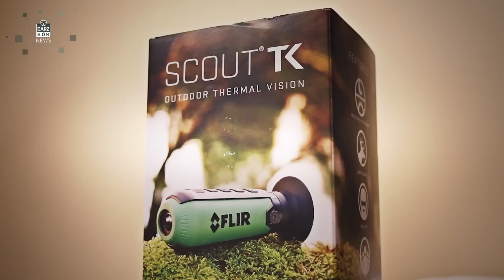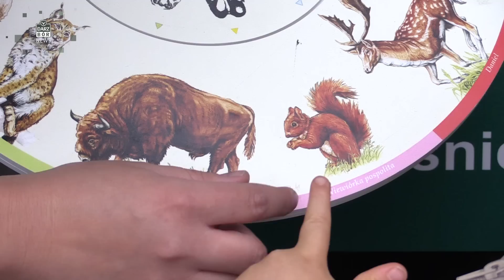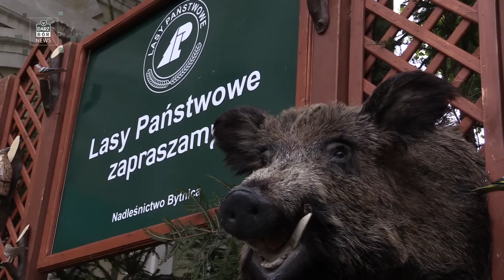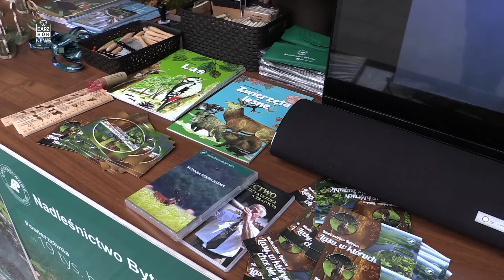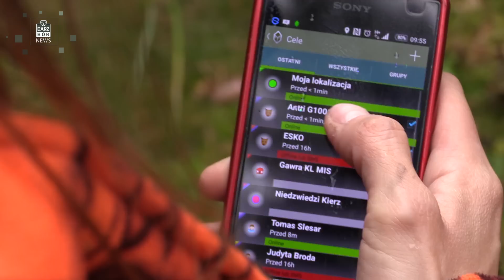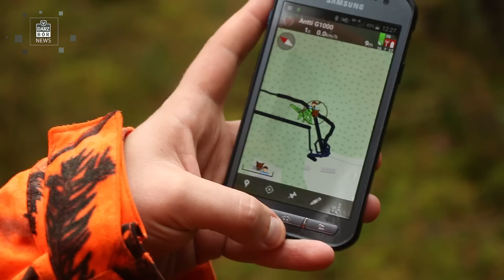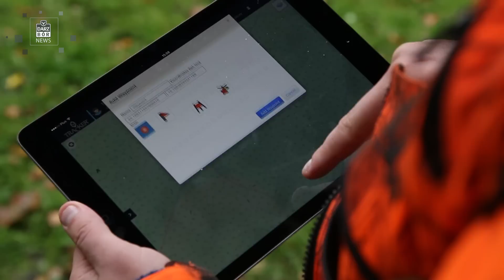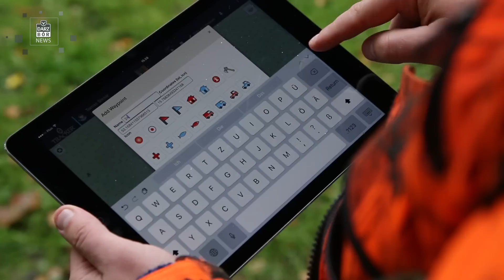Darz Bór NEWS #2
UWAGA! " NA WASZE ZDJĘCIA W KONKURSIE DB NEWS CZEKAMY DO KOŃCA LISTOPADA "- zwycięzce poznacie w kolejnym odcinku!
Witamy i zapraszamy na kolejny odcinek magazynu Darz Bór News. Tym razem przygotowaliśmy dla Was najświeższe wiadomości ze świata polityki, dotyczące poslkich myśliwych, krótkie relacje z Hubertusa Węgrowskiego i Spalskiego, prezentacje ciekawych gadżetów i krótką rozmowę z Zenonem Kruczyńskim, cyklicznie uprzykrzającym imprezy łowieckie. Zapraszamy.
W materiale testujemy i opowiadamy o sprzęcie:
1. Kamera termowizyjna FLIR TK SCOUT
2. System lokalizacji psów dla myśliwych TRACKER